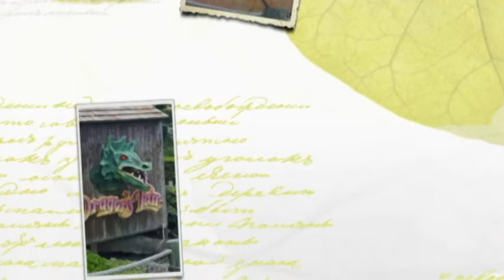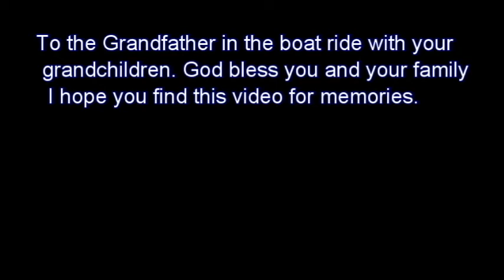Broadway at the beach / crazy boat ride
Pics from the broadway at the beach in Myrtle beach SC. Also video of a grandfather who is spending time with his grandkids after finding out his health is declining